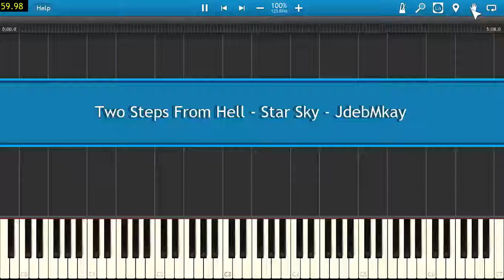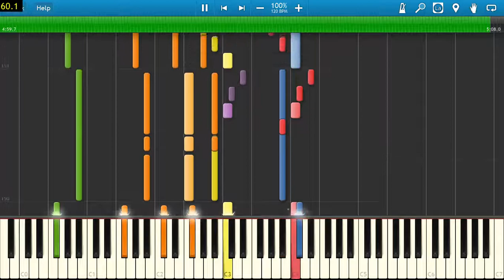Two Steps From Hell - Star Sky - Synthesia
Track was made in 2015 from the album ''Battlecry''

Programs used: Synthesia, Musescore

Two Steps From Hell All drones go to hell

JdebMkay